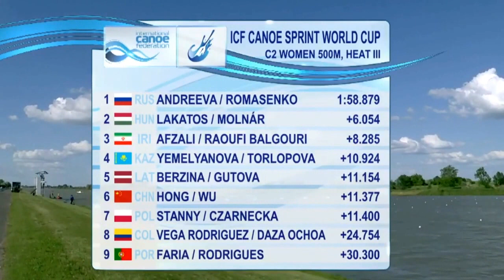2017 ICF World Cup 2 in Szeged, Hungary, Woman's C-2 500m Heat 3. HD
1,  (RUS)  Irina Andreeva / Olesia Romasenko  1:58.879.
2,  (HUN)  Zsanett Lakatos / Csenge Molnár   2:04.933.
3,  (IRI)  Hiva Afzali Atena / Raoufi Balgouri   2:07.164.
4,  (KAZ)  Sofya Yemelyanova / Margarita Torlopova  2:09.803.
5,  (LAT)  Agnija Berzina / Julija Gutova   2:10.033.
6,  (CHN)  Shijun Hong / Yuting Wu   2:10.256.
7,  (POL)  Magda Stanny / Iwona Czarnecka   2:10.279.
8,  (COL)  Nataly Daniela Vega Rodriguez / Ana Leydy Daza Ochoa   2:23.633.
9,  (POR)  Marcia Faria / Ana Rodrigues  2:29.179.